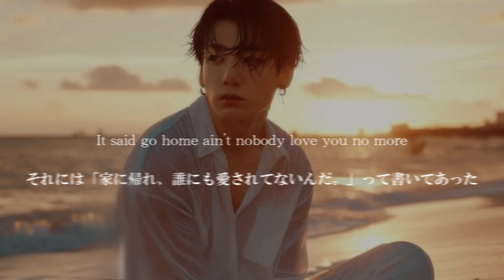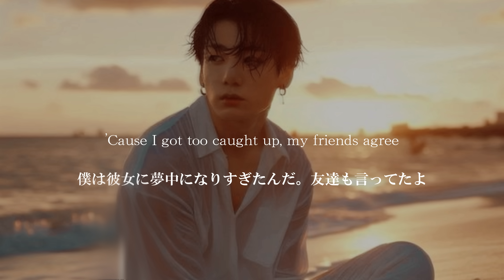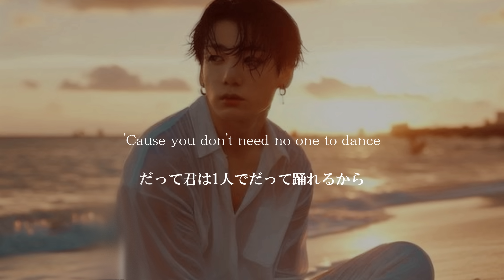Jung Kook - Too Sad to Dance【和訳】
Jung KookのToo Sad to Danceを和訳しました♪
「あの時、こうしていればよかった。」と公開が残る失恋を歌った一曲です。
※歌詞の意図がわかりやすくなるように意訳が多くなっています。 ※当チャンネルでの和訳は完全オリジナルです。